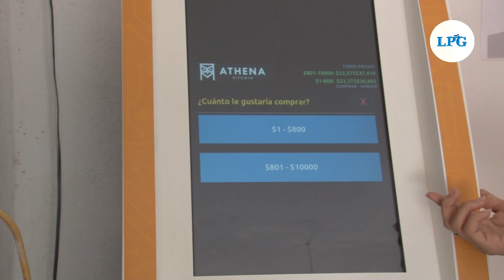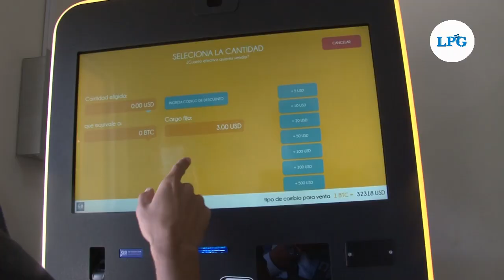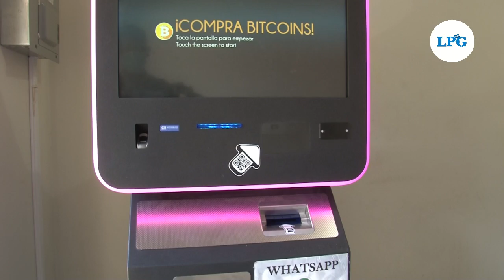Cajeros Bitcoin: ¿Cómo funcionan?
Este miércoles 23 de junio se instaló el primer cajero automático para bitcóin en San Salvador.  La compañía Athena Bitcoin inició la distribución de unos 1,500 ATM en El Salvador.

Este es un sistema todavía desconocido por la mayor parte de los salvadoreños. Para usarlos, hay aspectos a tomar en cuenta.